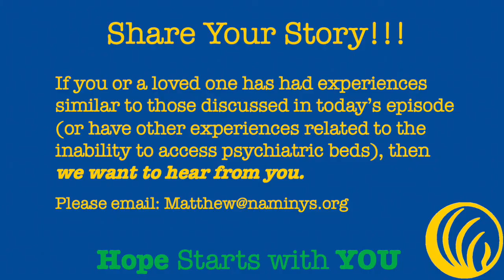NAMI-NYS Perspectives Episode 29-Dr. Wilfred Farquharson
From the beginning, NAMI-NYS has been dedicated to using our Perspectives series to tell stories from people of all communities and backgrounds. We are excited to use BIPOC Mental Health Awareness Month to share a diversity of multicultural perspectives.

We begin with Dr. Wilfred Farquharson, Director of the Child and Adolescent Psychiatry Outpatient Clinic, Stony Brook University School of Medicine and the co-chair of the NYS Office of Mental Health’s Multicultural Advisory Committee (OMH-MAC).

Dr. Farquharson provides both a personal and professional perspective on the tremendous impact racism has on the mental health of the black community. He also discusses treating the mental health of children during these difficult times as well as the impact the proposed budget cuts would have on community mental  health services. Finally, Dr. Farquharson discusses the work and mission of the OMH-MAC.